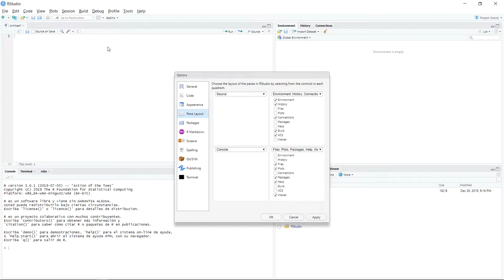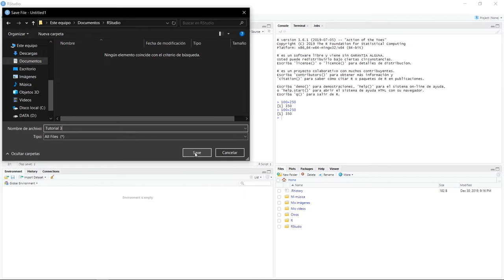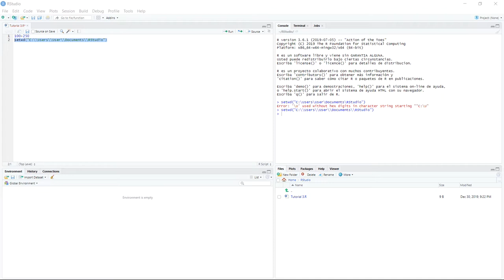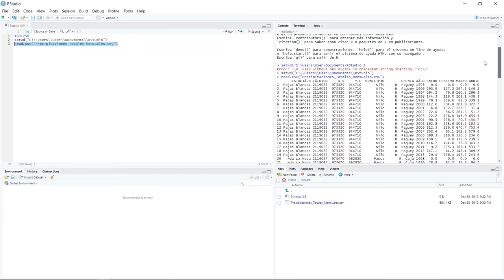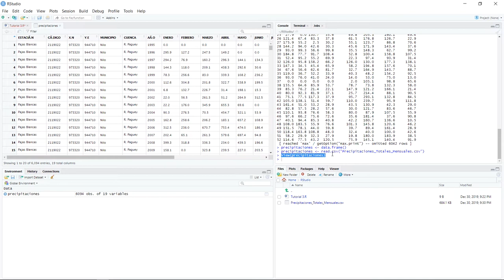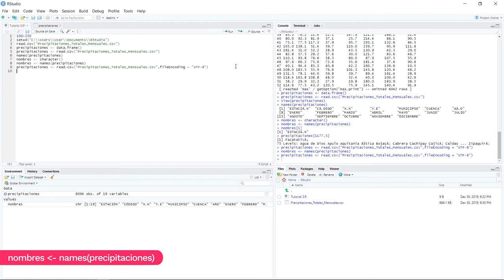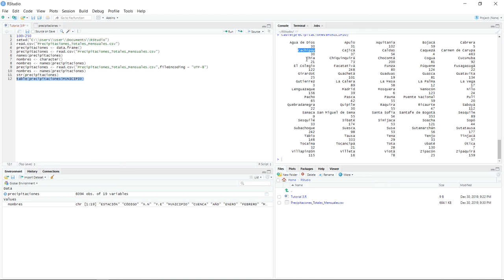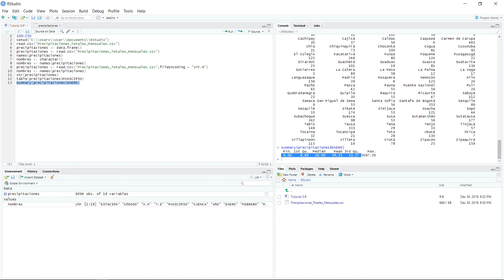Funciones básicas de R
R es un lenguaje abierto el cual continuamente se ve fortalecido por los desarrollos que se realizan a nivel global, en donde se tienen disponibles múltiples paquetes (hay + de 10.000) para usos desde analítica y limpieza de datos hasta visualizaciones y desarrollo de bots. Es una herramienta que permite generar soluciones replicables y reproducibles. Para su uso se recomienda emplear el espacio de R Studio (Disponible y descargar su lenguaje desde